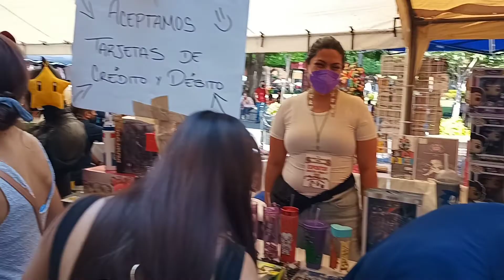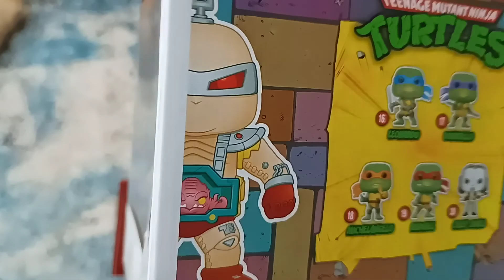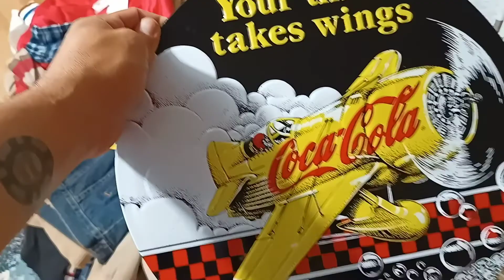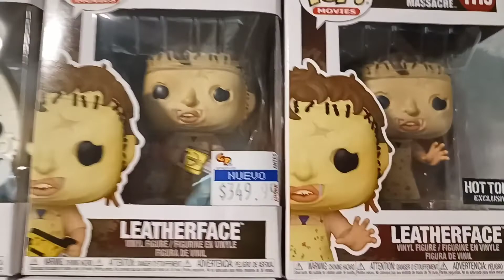SE PUSO PELIGROSA LA REUNION DE COLECCIONABLES... MUY BUENAS PIEZAS EN CELAYA